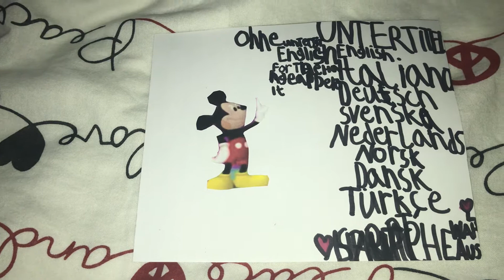Mickey Mouse Clubhouse a surprise for valentines for Daisy 💝dvd Subtitles